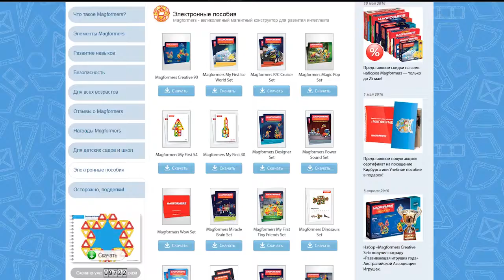Магнитный конструктор Magformers-Magic Space Set 55 эл, Магформерс, арт. 709005, 63140, Игроландия